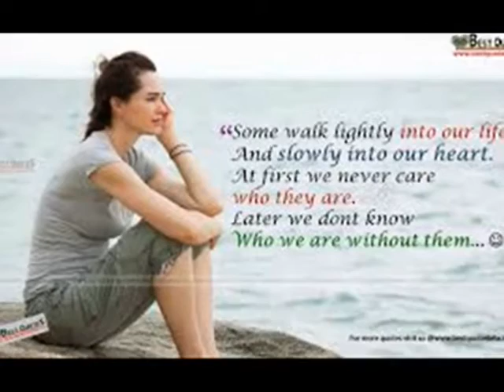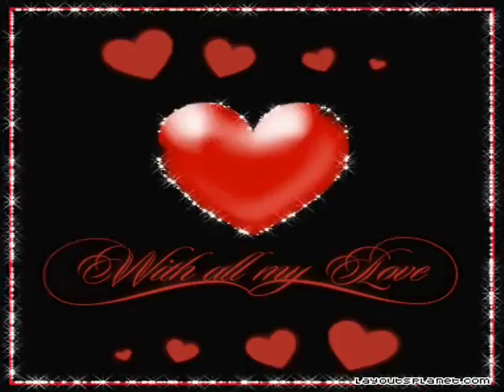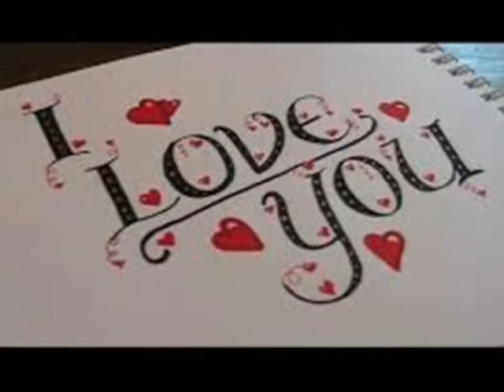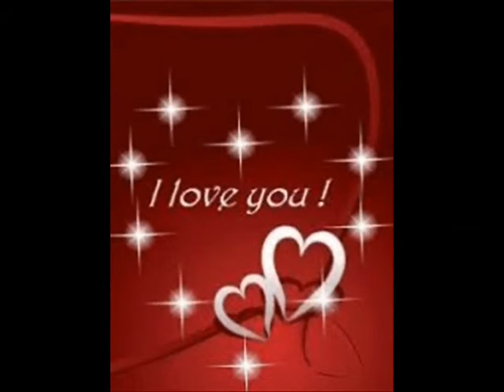Hello - Lionel Richie